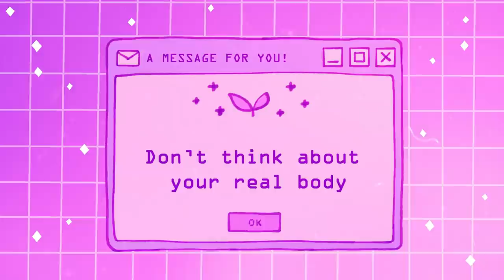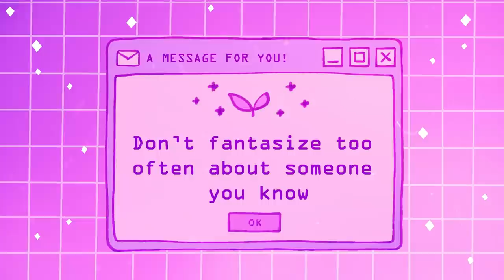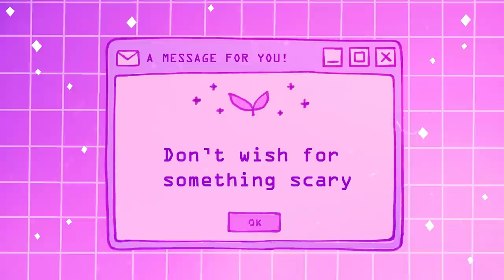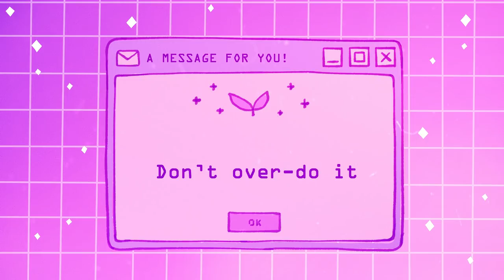10 Things You Should NEVER Do While Lucid Dreaming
Lucid dreaming is when we become aware while in a dream. It allows you to control what you experience, see, and do in your dream. However, just because you can do anything in a lucid dream, there are a few things you should never do while lucid dreaming. In this video, we will be diving deep into the things you should avoid doing in your lucid dreams.

Writer: Vincent Wilts
Script Editor: Isadora Ho
Script Manager: Kelly Soong
VO: Amanda Silvera
Animator: Khin Fong
YouTube Manager: Cindy Cheong

Blagrove, M., & Hartnell, S. J. (2000). Lucid dreaming: Associations with internal locus of control, need for cognition and creativity. Personality and Individual Differences, 28(1), 41-47.

LaBerge, S. P. (1981).An exploratory study of consciousness during sleep.

Patrick, A., & Durndell, A. (2004). Lucid Dreaming and Personality: A Replication. Dreaming, 14(4), 234.

Voss, U., Holzmann, R., Tuin, I., & Hobson, A. J. (2009). Lucid dreaming: a state of consciousness with features of both waking and non-lucid dreaming. Sleep, 32(9), 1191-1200.

Zadra, A. L., & Pihl, R. O. (1997). Lucid dreaming as a treatment for recurrent nightmares. Psychotherapy and Psychosomatics, 66(1), 50-55.

Have you had lucid dreaming before? Would you like to share your experiences with us?